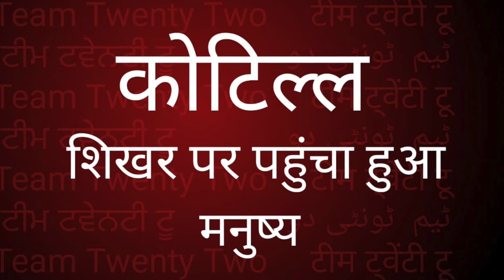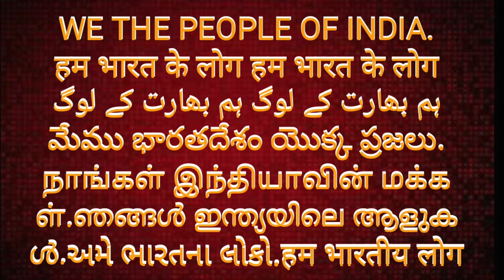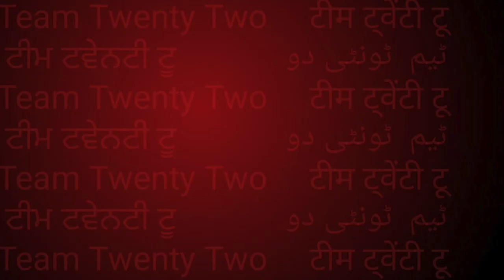सद्द-सार: कोटिलय बुद्ध का एक नाम /kotilya Sudhir Raj Singh/Team Twenty Two